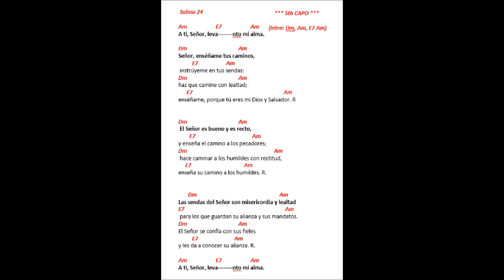Salmo 24 A ti Senor levanto mi alma